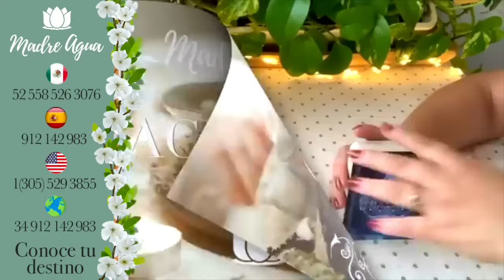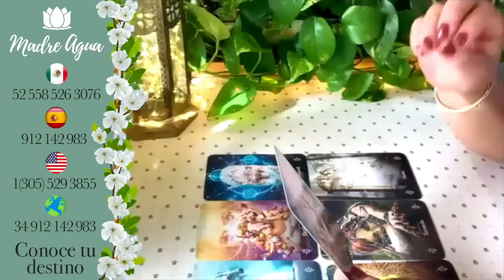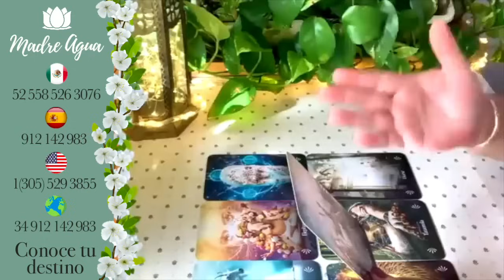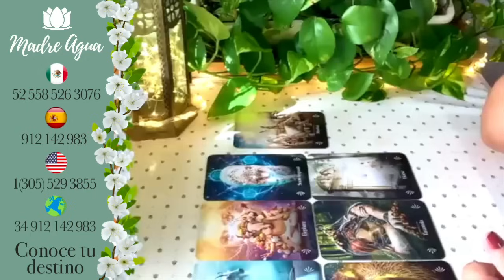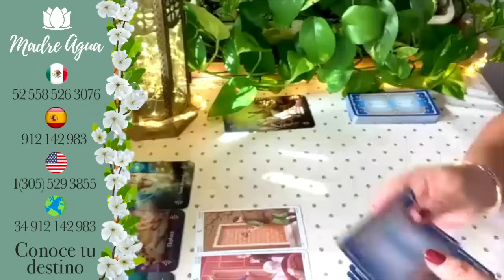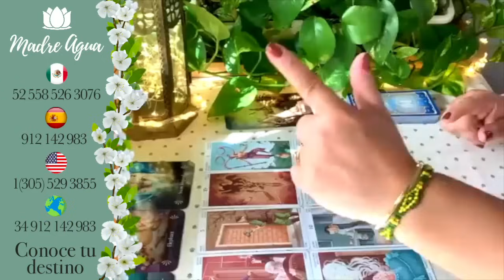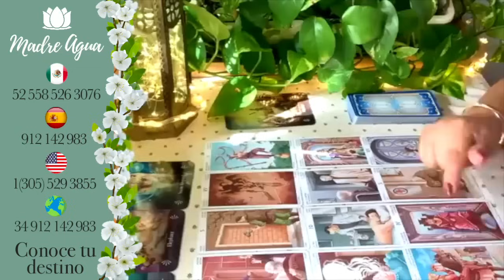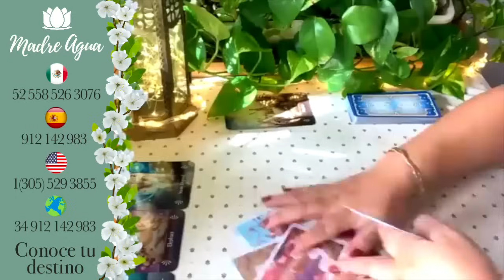🔮ACUARIO ♒ TIENE MIEDO DE PERDERTE Y HARÁ ALGO SIN PENSAR / CAEN MÁSCARAS ❤️ HORÓSCOPO AMOR Y MÁS